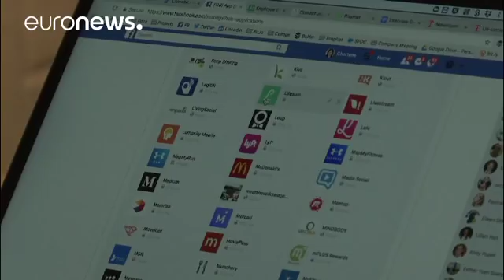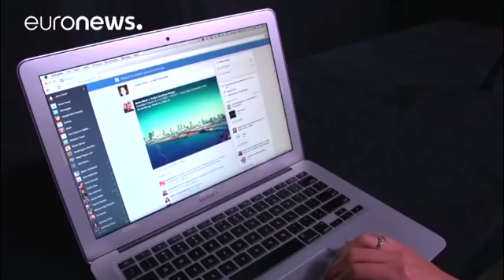Персональные данные: скандал разрастается